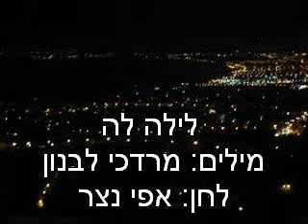לילה לה- חבורת אפי נצר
מילים: מרדכי לבנון
לחן:אפי נצר
בוא איתי לפנורמה,
נחפש כוכב.
ממרומים נביט הימה,
ופשוט נאהב.

לוקסים בסירות הדיג,
וקורץ האור.
שם דייג לוגם "לחיים",
מפזם מיזמור.
לוקסים בסירות הדיג,
וקורץ האור.
מפזם מיזמור.

מה יפה חיפה עם רדת לילה לה,
מחייכת כל העיר אלי לה לה.
היא בתוך דמי זורמת כמו כוסית של יי"ש,
וליבי ניכבש
כל יום מחדש...
וליבי ניכבש
כל יום מחדש...

במערה של אליהו
מזמרים תפילה.
מלאכי שרת כמו באו
ועוטים הילה.

המלח שולף גיטרה
ומזמר להר.
כל האוניה כבר שרה,
גם הרוח שר:
המלח שולף גיטרה
ומזמר להר.
גם הרוח שר:

מה יפה חיפה...

לי לי לי...

כובע טמבל או כפייה,
ושכנות טובה.
אש כולנו לה נשמיע
זמר אהבה:
ושכנות טובה.
זמר אהבה:

מה יפה חיפה...